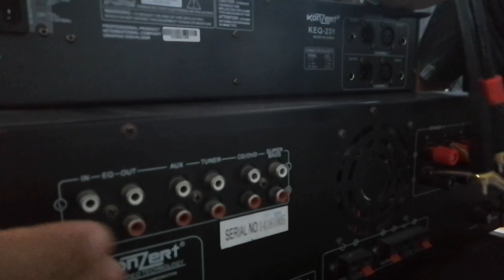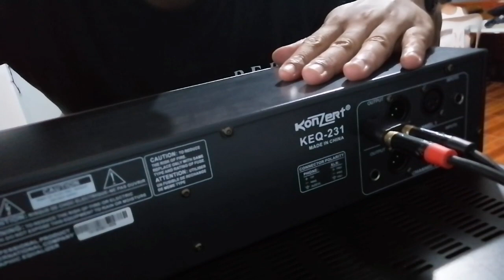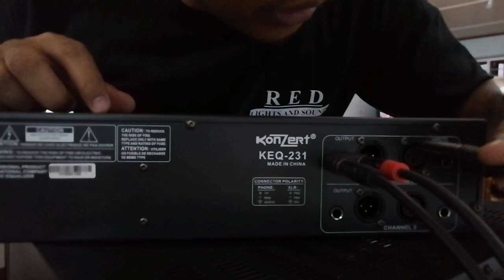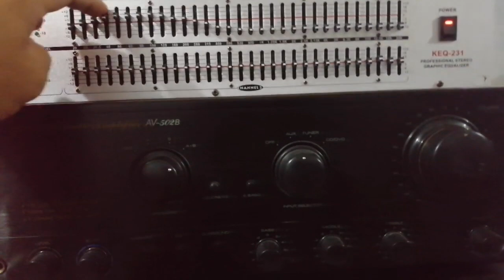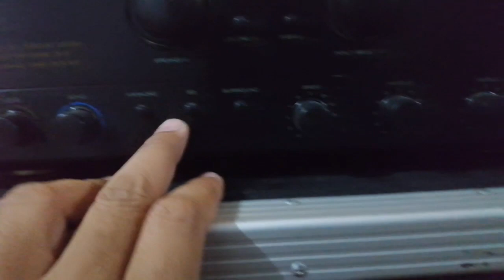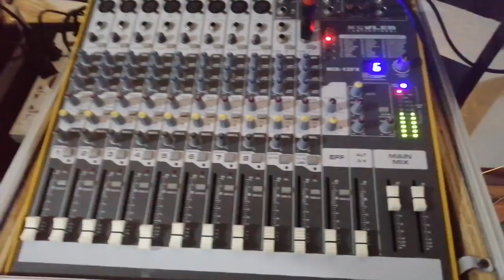Konzert 502, Equalizer to mixer aux send, How to connect to aux send, how to use aux, Subwoofer